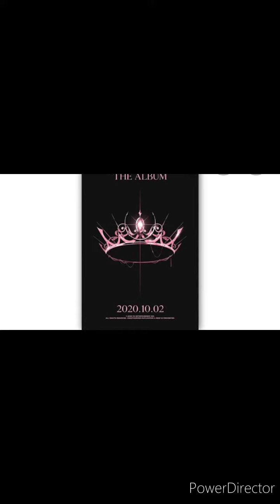BLACKPINK'S (THE ALBUM) surpasses 1 million stock pre- orders.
THE ALBUM

THE BACKGROUND MUSIC USED IN THE VIDEO IS OWN BY THE YGENTERTAINMENT.

Artist: Blackpink
Song: Lovesick girls
Album: THE ALBUM
Company: YGENTERTAINMENT

TEAM:

ANULAGEU